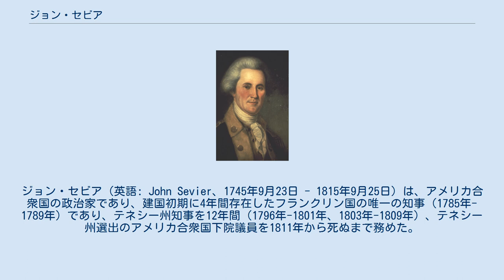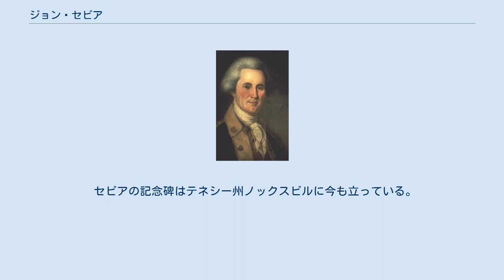ジョン・セビア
ジョン・セビア（英語: John Sevier、1745年9月23日 - 1815年9月25日）は、アメリカ合衆国の政治家であり、建国初期に4年間存在したフランクリン国の唯一の知事（1785年-1789年）であり、テネシー州知事を12年間（1796年-1801年、1803年-1809年）、テネシー州選出のアメリカ合衆国下院議員を1811年から死ぬまで務めた。
またアメリカ独立戦争のときのキングスマウンテンの戦いでは、オーバー・マウンテン部隊の分遣隊であるテネシーのワシントン郡民兵隊指揮官も務めた。
 バージニアのニューマーケットの町で生まれた。
父方の祖父はバレンタイン・"ザ・ユグノー"・セビアと呼ばれ、聖フランシスコ・ザビエルを遠い親戚とするザビエル家のフランス・ユグノー一派の出だった。
父方の祖母メアリー・スミスはイギリス人だった。
父はイングランドのロンドンで生まれ、母ジョアンナ・ゴードはアメリカ人だった。
 セビアは、最初の妻サラ・ホウキンスや2人の間にできた子供達と共に、東テネシーのホルストン川渓谷に入植した。
セビアが「ノリチャキー・ジャック」あるいは「チャキー・ジャック」という渾名を貰ったのがこの頃であり、ノリチャキー川沿いで挙げた功績に基づいていた。
その地域は当時バージニアが領有権を主張しており、1774年のダンモアの戦争に短期間関わった。
この戦争でセビアは当時の英雄となるインディアン・ファイターとして評判を勝ち取った。
ただし、現代の歴史家達はその伝承に不愉快なものを感じている。
 セビアは北西テネシーに入植してから間もなく、地元の政治に関わるようになり、ノースカロライナに対してその一部となるよう請願書を作成することに貢献し、またワシントン郡の民兵隊を率いてキャズウェル砦（あるいはシカモアショールズ、現在のエリザベストン近くのワトーガ砦）を包囲したチェロキー族と戦った。
この戦闘後に中佐から大佐に昇進し、この身分でアパラチア山脈の1,000名以上の民兵のうち240名を率い、キングスマウンテンの戦いで、イギリス正規軍のパトリック・ファーガソン少佐とほぼ同数のイギリス軍正規兵およびカロライナのロイヤリストと戦った。
オーバーマウンテン部隊の驚異的な勝利は辺境におけるセビアの名声と人気を高め、その地域を自分達で治める時期がきたときに、セビアは繰り返しその指導者に選ばれた。
 この頃、セビアの最初の妻サラ・ホウキンスが死に、セビアはキャサリン・"ボニー・ケイト"・シェリルと再婚した。
 セビアのこの頃の話は、オーバーマウンテン部隊が招集されたエリザベストンで毎年行われる野外劇「ワトーガンズ」で演じられている。
 1784年、ノースカロライナは大陸会議からの圧力に屈し、金がかかり利益も生まない地域を外してしまおうと考え、アパラチア山脈から西のすべての土地をアメリカ合衆国政府に譲渡した。
しかし、大陸会議は直ぐにその土地を受け取らず、現在の東テネシーに政治的空白が生まれた。
セビアはこの空白を埋めるべく立ち上がった数人の著名な者の一人となり、新しいフランクリン国（多くの資料によればベンジャミン・フランクリンに因んで名付けられたことになっているが、時にフランクランドと言われることもあり、これは「自由な民の土地」を意味している）の知事職を引き受けた。
ノースカロライナがその譲渡を撤回したとき、セビアは当初ノースカロライナへの復帰を望んだが、これはセビアが准将への昇進を提示されたことも理由の一部だった。
しかし、別の著名なフランクリン人（後にテネシー州選出のアメリカ合衆国上院議員）ウィリアム・クックが現在のまま留まるよう説得した。
 ノースカロライナとフランクリン国が地域住民の忠誠心を得ようと争ったので、セビアはジョージアとの陰謀に巻き込まれ、現在のアラバマ州北部にあったチェロキー族の土地を支配しようとし、スペインの知事エステヴァン・ミロがアパラチア圏のアメリカを簒奪しようとセビアに金を送ったので、スペインとの同盟でさえも検討した。
フランクリン国とノースカロライナは地域の役人、連邦議会上院議員および下院議員をそれぞれ選出した。
その結果、セビアの資産の幾らかはノースカロライナの課すと考えられる税金のために差し押さえられた。
この押収は、セビアがフ...